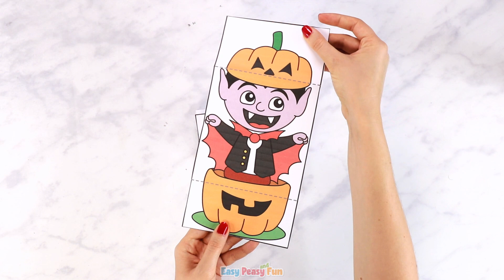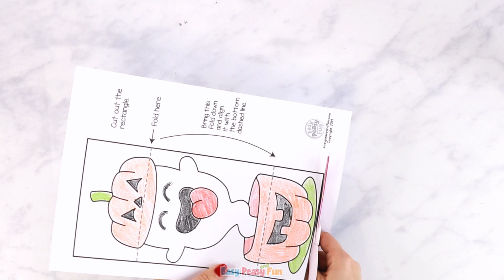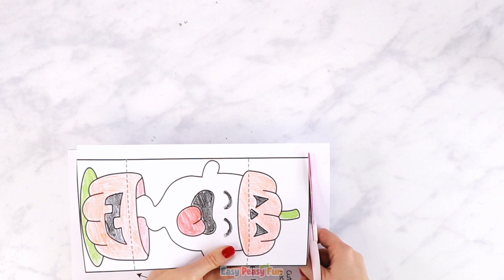Pumpkin DIY Halloween Cards - simple paper craft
These Pumpkin Halloween Cards make a wonderful and easy Halloween craft for kids to make. They can be a project to do at school or at home. Print the cards – the full color or black and white version, cut out the rectangle and make two simple folds and your magic surprise card is done. There are 5 fun designs included – a Jack o lantern hiding a cat, a ghost, a vampire, a witch and a monster.